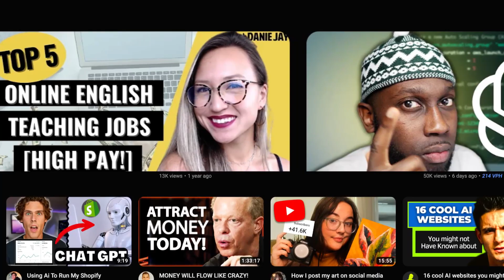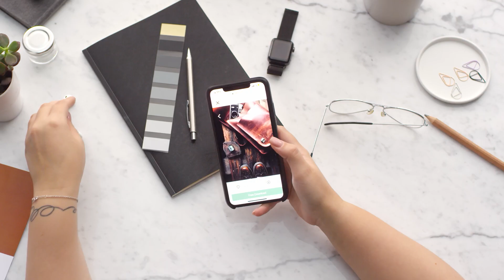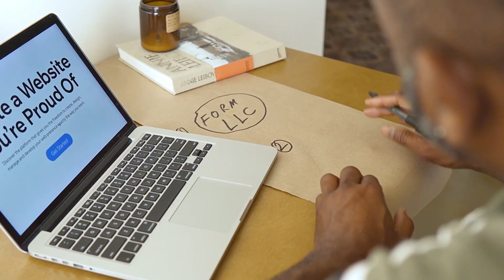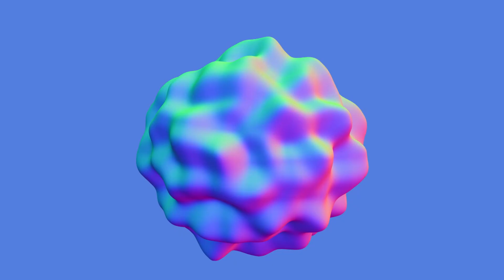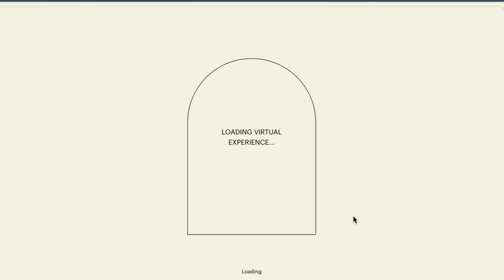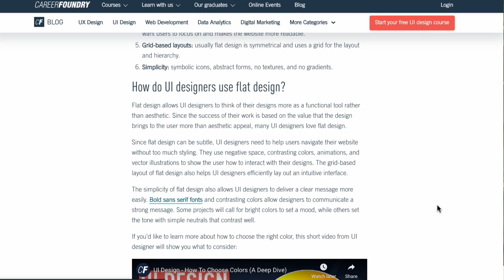5 MAJOR WEB DESIGN TRENDS FOR 2023 - 3D, VR & AI are some of the predictions!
Web design trends for 2023 - my own prediction, we'll see what happens :))

Do you agree or is there anything else you would like to add?

Timestamps:

00:00 Intro
00:52 Trend no. 1 - AI for the win!
03:36 Trend no. 2 - Mobile first & responsive design focus
04:52 Trend no. 3 - UX focus
05:55 Trend no. 4 - 3D, AR, VR
07:50 Trend no. 5 - Flat Design
08:36 Outro

🟠 TRY ELEMENTOR

🟠 TRY HOSTINGER